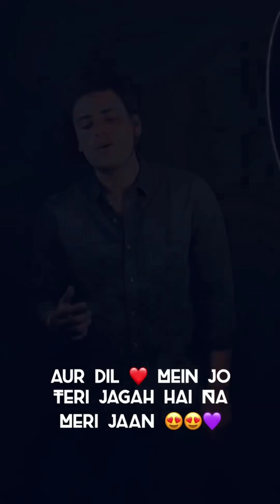New Sad Shayari | Girls Attitudes |Heart Broken | Poetry | Bewafa Shayari |Heart Touching Shayari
New Sad Shayari | Girls Attitudes |Heart Broken | Poetry | Bewafa Shayari

Note : This video is made entertainment  purposes only

Bewafai Sad Shayari | Love Shayari | Attitude Shayari
Emotional Shayari | Romantic Shayari | Sad Shayari
Best Heart Touching Shayari | Break Up Shayari

__________________Notes______________________

for purposes such as criticism, comment, news reporting, teaching, scholarship, and research.